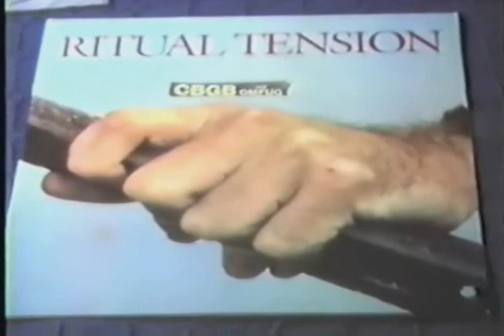Ritual Tension live at CBGB, NYC - September 27, 1986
Ritual Tension performing on September 27, 1986 at CBGB, New York, NY. Filmed by Greg Fasolino.

Setlist:
1. Living Hell
2. The Grind
3. Hatred
4. Watching a Diver
5. Where's the Party?
6. Fire Rising
7. Hotel California
8. Devil Dog